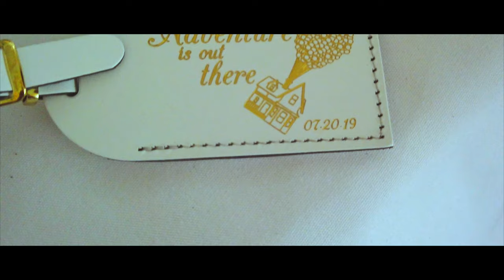Madellyn and Jason 7.20.19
This video is about maddy wedding